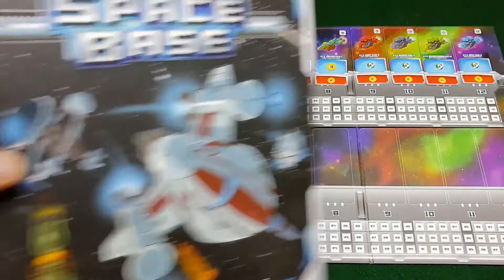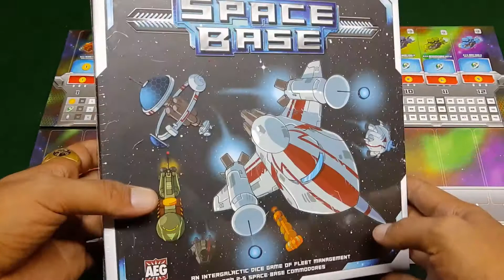¡Anuncio de Space Base, AEG y El Doc Logan!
¡Hola amigos!

Pronto habrá una dinámica donde podrán ganar un Space Base de AEG.